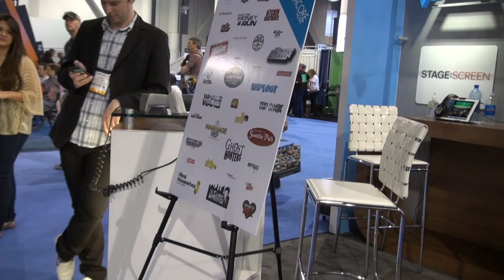BREAKING ALL THE RULES